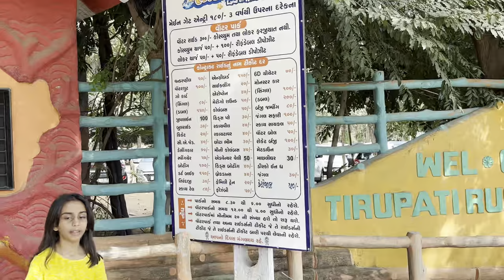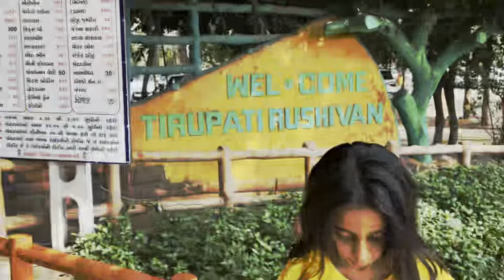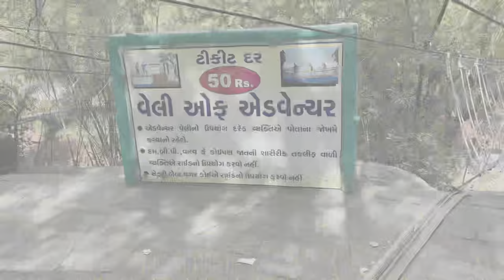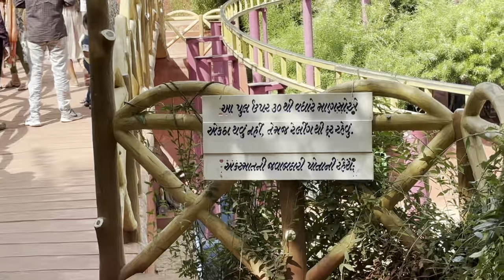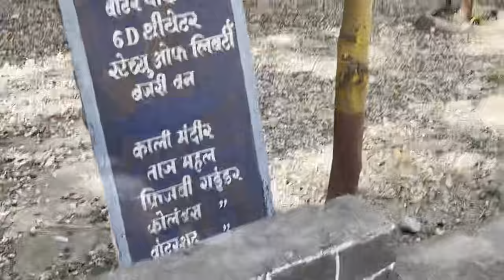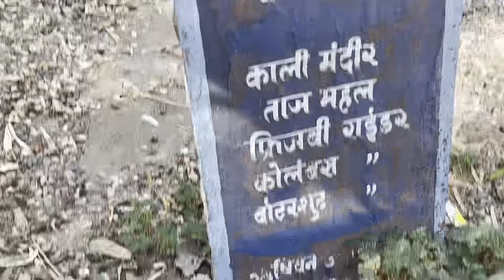Tirupati Rushivan Adventure Park🎢🏕️🎠❤️ I VarisVlogs ❤️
Tirupati Rushivan 🎠🏰🏕️ | VarisVlogs ❤️✨